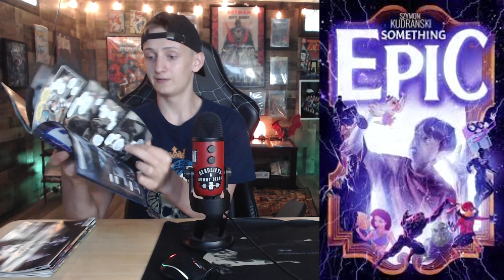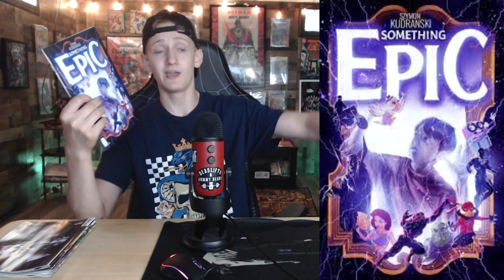WHAT IS HAPPENING IN COMICS?! 🤨😡😱 NCBD WEEKLY COMIC BOOK REVIEWS For JUNE 14TH 2023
THESE ARE THE BOOKS I GOT FOR NCBD 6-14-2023, AND HERE ARE MY THOUGHTS ON THEM

My Links!!!

FEEL LIKE BUYING ME A COFFEE OR A COMIC?

AOK's and Mail can be sent to
Will Depault
P.O.Box 341